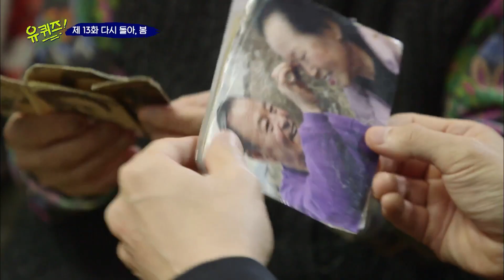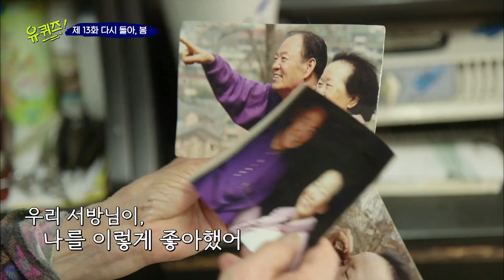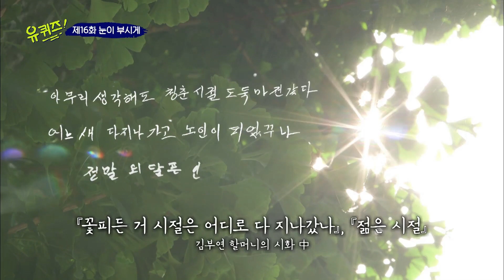(ENG/SPA/IND) [YooQuizontheBlock] Professional Ladies' Life Stories★